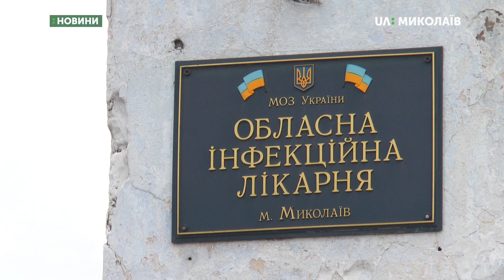На електронну почту ДСНС надійшло анонімне повідомлення про замінування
22 червня на електронну почту ДСНС надійшло анонімне повідомлення про замінування супермаркету «Велмарт», розташованого навпроти автовокзалу, магазину «Фокстрот», Миколаївської обласної інфекційної лікарні і всіх православних церков міста. На зазначених об’єктах працювали служби екстреного реагування.